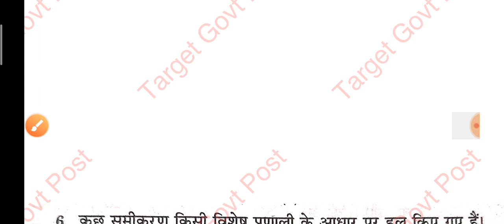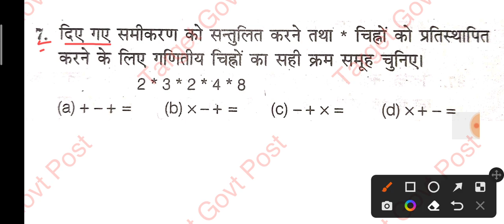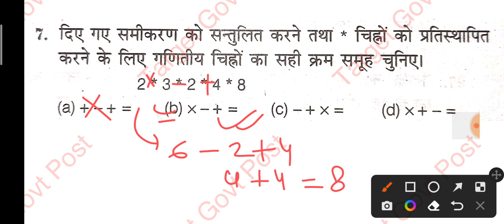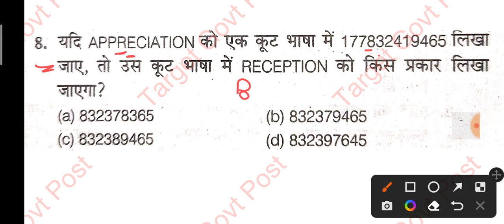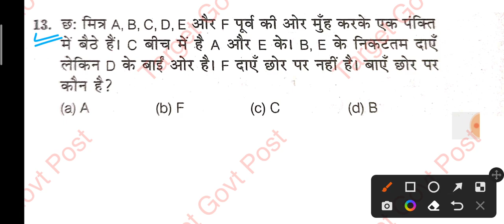UP B.Ed ENTRANCE EXAM REASONING 2022